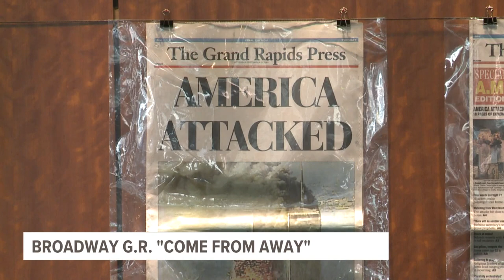Broadway GR to debut 'Come From Away'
It's the story of a group of passengers stranded in Newfoundland during 9/11 and how the town came together to embrace them.